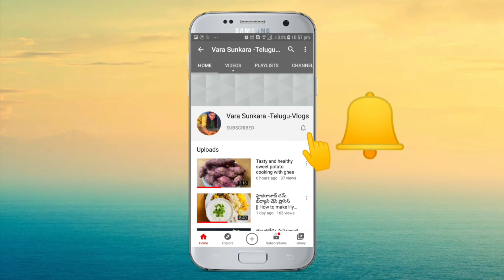ShortBlackBeadsAndTraditionallNecklaceDesigns# బ్యూటిఫుల్ షార్ట్ నల్లపూసలు నెక్లెస్ డిజైన్స్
ShortBlackBeadsAndTraditionallNecklaceDesigns# బ్యూటిఫుల్ షార్ట్ నల్లపూసలు traditional నెక్లెస్ డిజైన్స్